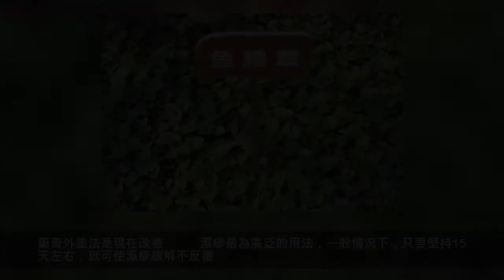濕疹用一把草加水煮，每天擦兩次，皮膚不紅不癢，細白光滑！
濕疹在皮膚科門診上最常見的一種疾病了，它是對身體出現變態反應的一種表現，其發病原因複雜多樣，常常伴有多方面的相互作用。此病最常發生在嬰兒時期，如今，此病的多見性不得不引起大家的重視，它的出現不僅影響生活，還影響工作，給患者帶來顏值上的煩惱，身體上帶來「病痛」，下面就隨小編來了解一下。

濕疹會出現哪些症狀呢？
1、 在起初一開始的時候，濕疹並沒有我們想的那麼嚴重，就連平時發作症狀沒有那麼明顯，但每次睡覺前或者精神過度緊張的時候，就會出現很劇烈的瘙癢，渾渾噩噩，一旦沒有忍住而用手去抓，就會在皮膚上留下疤痕，很是讓人備受折磨。

2、 但是如果對濕疹處理不當，就會讓病情總是反覆發作，讓治療時間大大增加，而且還會在全身上下各個部位都多少出現一些症狀，給患者的外觀受到很大的傷害，對於任何人來說都是一件讓人無法忍受的事情，很是影響到患者的心情。
對於濕疹的到來我們要及時的去處理，下面就是每一個濕疹患者最關心的話題，濕疹的治療方法，下面就給大家介紹幾點，希望對大家有所幫助。

1、 偏方外敷
原料：魚腥草100克
製法：將水一斤燒開，再放入鮮魚腥草100克(乾草減半),煎3-5分鐘，冷卻後，用紗布蘸藥液洗患處，每日1-2次,可根據病症連續洗7-10天。一般經治療後，可見局部乾燥，滲出液停止或減輕，瘙癢日漸消失。 於一些人來講還會起到反作用，藥物治療的方法，簡單易操作。

偏方的治療對於患者來說固然是好，但是經常性的使用還會影響到濕疹的治療，而對於一些人來講還會起到反作用，藥物治療的方法，簡單易操作。

3、冬季宜用外敷方
藥膏外塗法是現在改善濕疹最為廣泛的用法，一般情況下，只要堅持15天左右，就可使濕疹緩解不反覆。
曾在知名醫學期刊《實用中醫藥學》中報導過一個古法傳承的藥膏——【御方敏康】，該藥膏於2013年獲得「非物質文化遺產」的稱號，此方用純中藥古法熬制，能非常強有力的對抗濕疹、蕁麻疹、皮炎等皮膚病，迅速止癢除濕濕毒紅腫，一般症狀者使用御方敏康1-3天內皮膚就會有很明顯的調理效果。
【御方敏康】塗在患病處可滲透至皮膚深層患病處，直達病灶，從而起到徹底的治療效果。受到中醫學研究院委員會以及業內人士的廣泛認可,據了解現淘在寶就有，輕鬆郵寄到家，很方便。

此外，還要注意濕疹在日常生活中的護理和保健措施要做好。
1、 勤剪指甲，當患處發生瘙癢是嚴謹搔抓，以免給皮膚造成二次損傷。
2、 保持一個好心情，不要給自己施加太多的壓力，可以適當的運動。
3、 避免使用鹼性物品，比如：肥皂，洗衣粉或者洗滌劑以免刺激到皮膚。